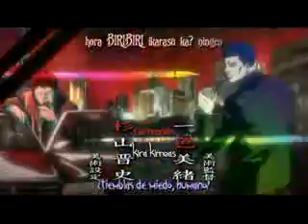Opening DN 2 subtitulado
sub esp o como le llamen